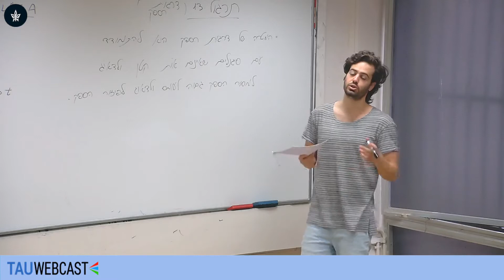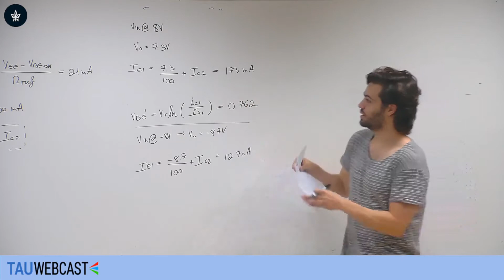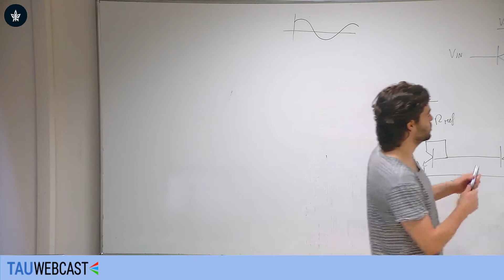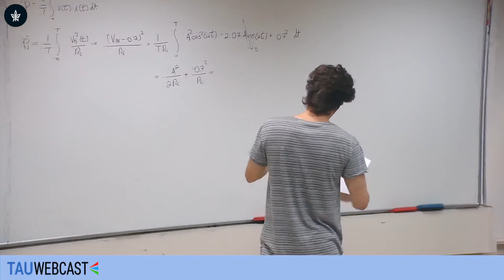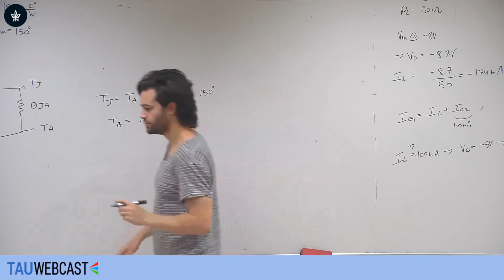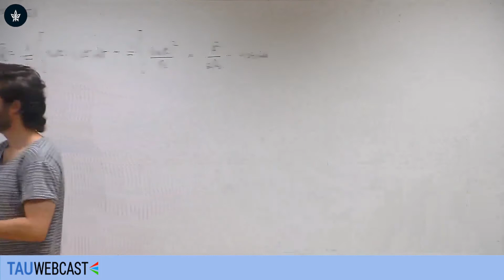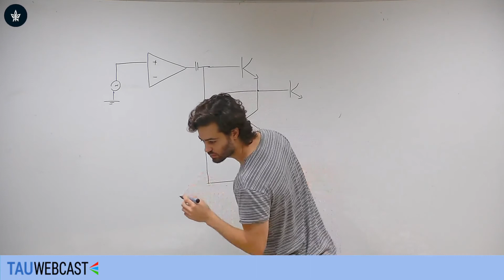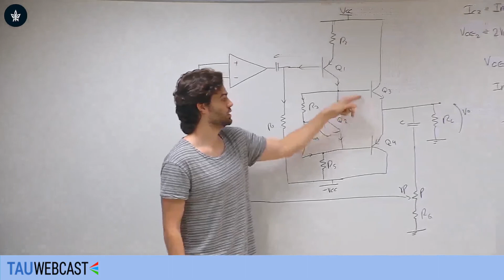חשמל ואלקטרוניקה / מעגלים אלקטרוניים אנלוגיים תרגול 13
מר טל אלעזר תרגול אחד עשר

חזרה קצרה על אופן פעוחזרה לרשימת הקורסיםלה של טרנזיסטורים עם דגש על אפקטים רלוונטיים למעגלים אנלוגיים. מודלים של דיודות לאות גדול ולאות קטן. דיודת זנר וניתוח מעגלים עם דיודות שונות. מודלים של טרנזיסטור ביפולרי (BJT) לאות גדול ולאות קטן בתדירות נמוכה. טרנזיסטור תוצאת שדה (MOSFET) מסוג enhancement ו- depletion. מבנה, תכונות ומודל אותן קטן של טרנזיסטור מסוג JFET. מגברים בחיבורים בסיסיים (CE, CB, CC, CS, CG, CD). מיון מגברים לפי התנגדויות כניסה-יציאה. מקורות זרם ישר (DC) בסיסיים, מקורות קסקוד, Wilson ו- Widlar. עומסים אקטיביים ומראות זרם. מגברי הפרש מבוססי BJT ו- MOSFET עם סימטריה מלאה. מגברי הפרש בעלי אסימטריה חלקית. מעגלים עם מגברי שרת אידיאליים ולא אידיאליים. תגובות תדר של מגברים והרחבת מודל אות קטן של טרנזיסטור לתדרים גבוהים. משוב שלילי – ניסוח באמצעות רשתות זוגיים, הגדרת תצורות של משוב שלילי, ניתוח מעגלי משוב, והשפעת המשוב השלילי על תכונות המגברים. מגברי הספק (דרגות מוצא) מסוגים A, B, AB. תכנון וחישוב מערכות פיזור חום. ספקי מתח ישר בסיסיים מיוצבים עם וללא משוב. ניתוח מלא של מגבר שרת 741.